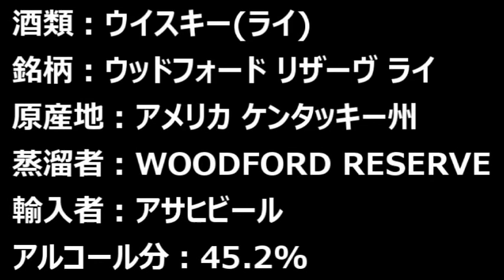【ウイスキー】【ウッドフォード リザーヴ ライ(WOODFORD RESERVE RYE)】お酒 実況 軽く一杯（556杯目） ウイスキー(ケンタッキー ストレート ライ)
【ウイスキー】【ウッドフォード リザーヴ ライ(WOODFORD RESERVE RYE)】お酒　実況　軽く一杯（556杯目）　ウイスキー(ケンタッキー ストレート ライ)　 ウッドフォード リザーヴ ライ(WOODFORD RESERVE RYE)

今夜もアメリカを代表するウイスキー、ケンタッキー ストレート、そのライ ウイスキーの銘柄の登場です！！
今回も、明るく楽しく呑んでゆきましょう！！

酒類：ウイスキー(ケンタッキー ストレート ライ)
銘柄：ウッドフォード リザーヴ ライ(WOODFORD RESERVE RYE)
原産地：アメリカ合衆国 ケンタッキー州
蒸溜者：WOODFORD RESERVE DISTILLERY
輸入者：アサヒビール
アルコール分：45.2%

価格帯：4,730円（税込）
内容量：750ml

【目次】
00:00　銘柄紹介
01:17　特長・説明
09:11　開栓
11:38　ストレート　テースト
15:03　加水　テースト
18:02　ロック　テースト
20:29　ソーダ割り　テースト